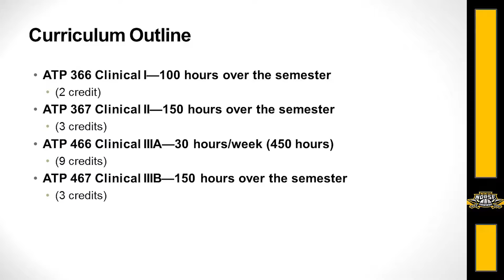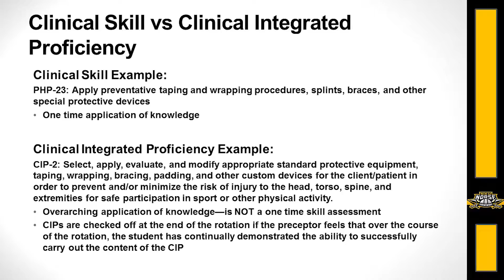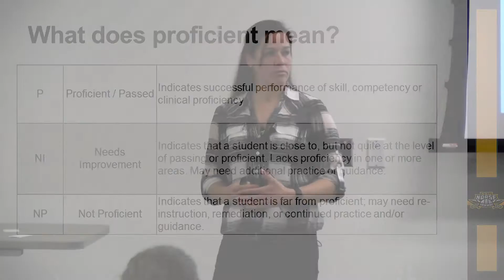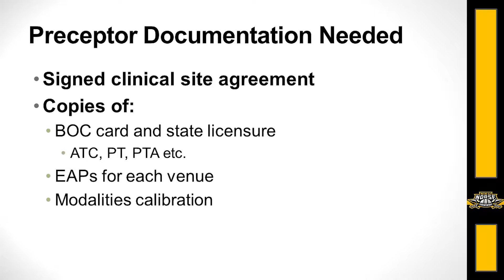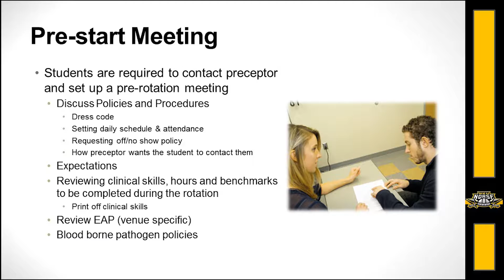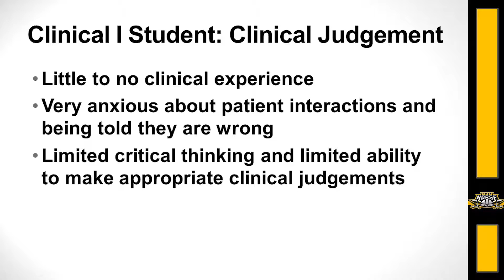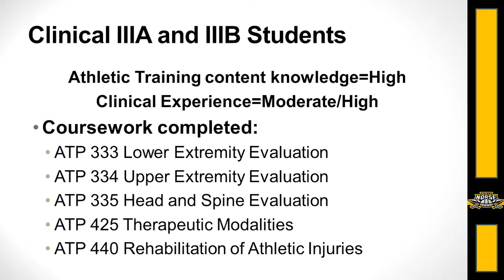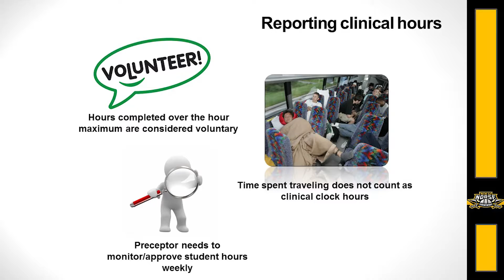01/05/17 - NKU Athletic Training Program - Spring 2017 Preceptor Training